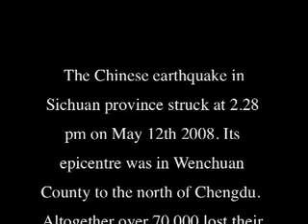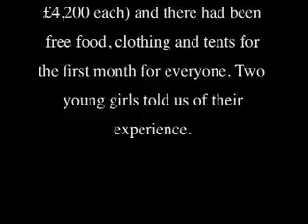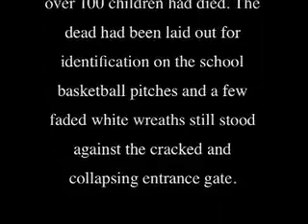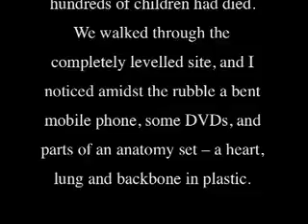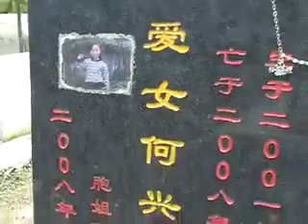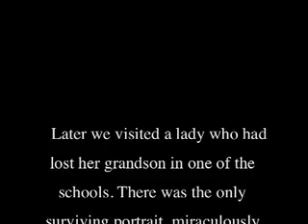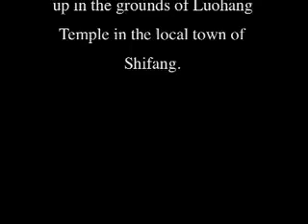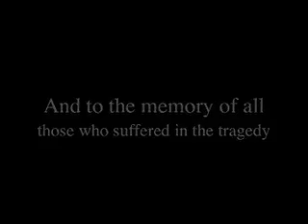Sichuan Earthquake in China, 12 May 2008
Filmed ten weeks after the Earthquake by Alan Macfarlane.